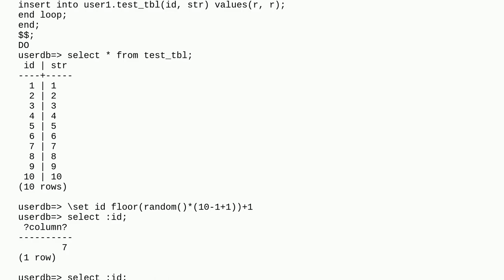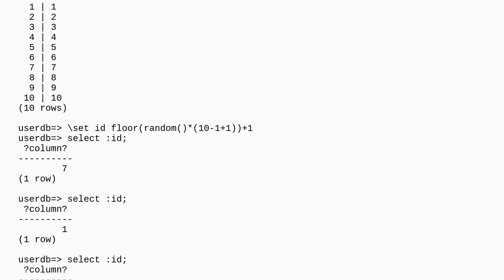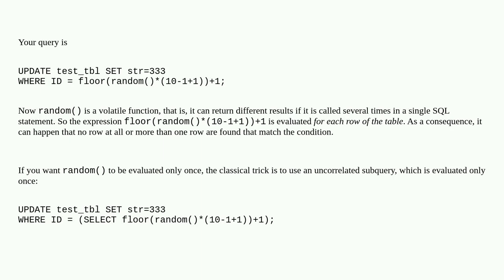Dba: PostgreSQL: Update multiple data while using the binding variable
PostgreSQL: Update multiple data while using the binding variable

A special thanks goes out to the community

  postgresql update patching